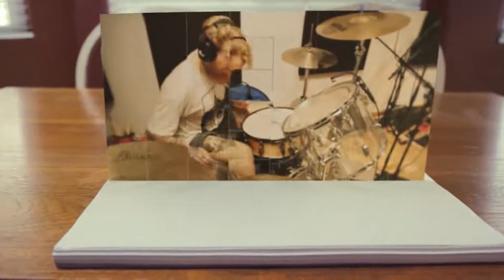Blur Song 2 metal cover by Leo & Stine Moracchioli